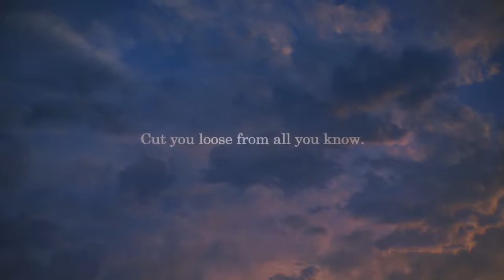Kingdom Hearts 3 Opening 🪟 GMV - I Feel Like Drowning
sorry for short description ! **WILL BE EDITED LATER**

song name: Two Feet - I Feel Like I'm Drowning